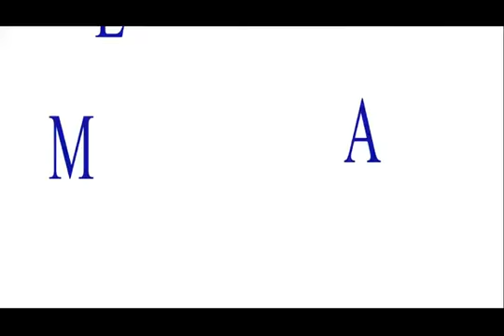MENTAL BOARD (EPISODE 9) KNOWING YOUR SELF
A Mental Health programme designed by E-NAF CONSULT to give us more insight on our MENTAL HEALTH